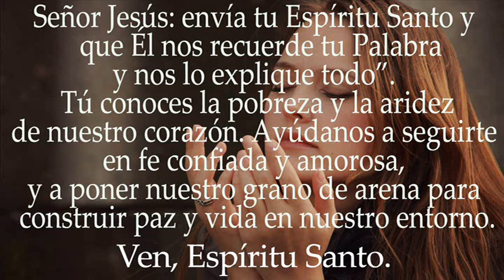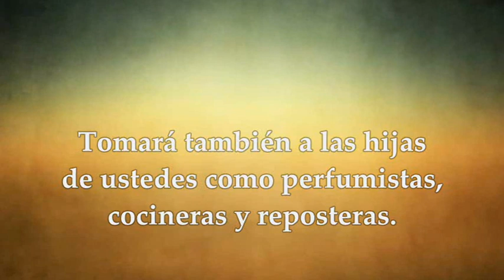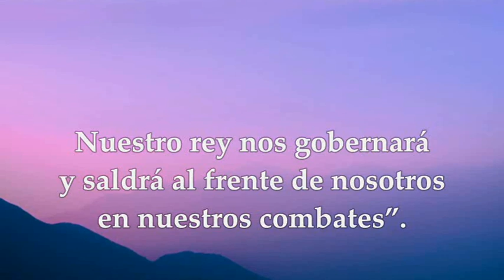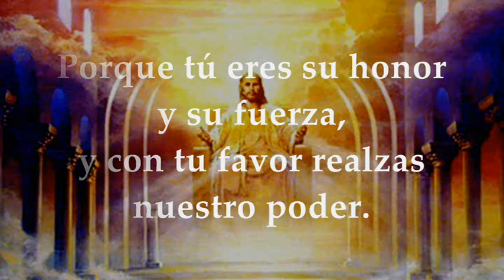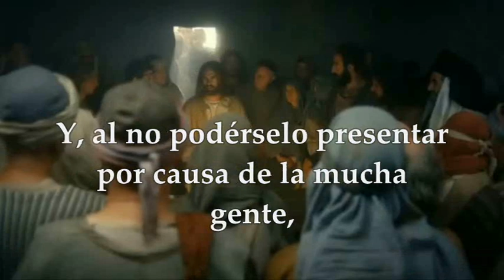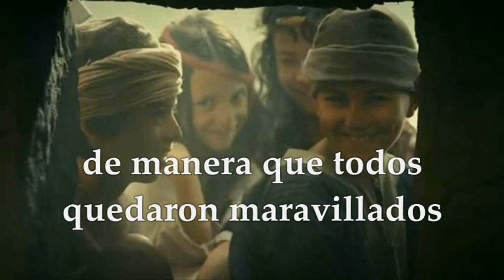EVANGELIO VIERNES ENERO 14 DE 2022 | MARCOS 2,1-12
EVANGELIO Y LECTURAS EUCARISTÍA VIERNES ENERO 14 DE 2022 VIERNES PRIMERA SEMANA TIEMPO ORDINARIO CICLO C Primera Lectura: Del primer libro de Samuel 1Sm 8,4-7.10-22a Salmo 88,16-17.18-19 R/. Cantaré eternamente tus misericordias, Señor Evangelio según san Marcos 2,1-12